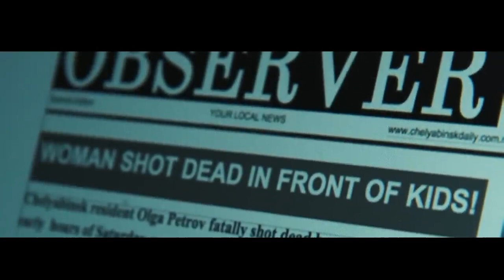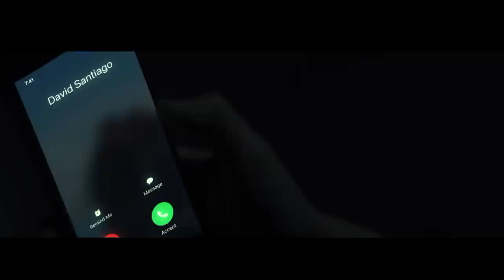Gadis Melawat Kawasan 51 Secara Tidak Sengaja Menjemput Perlumbaan Alien Menghapuskan Kemanusiaan